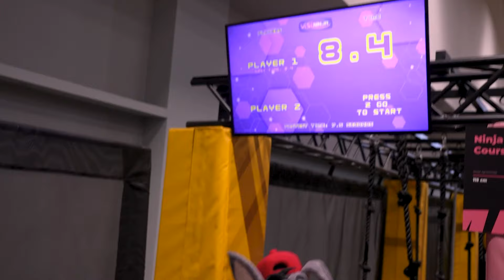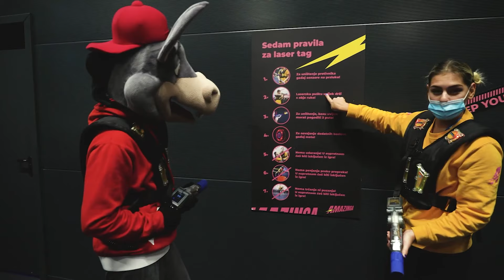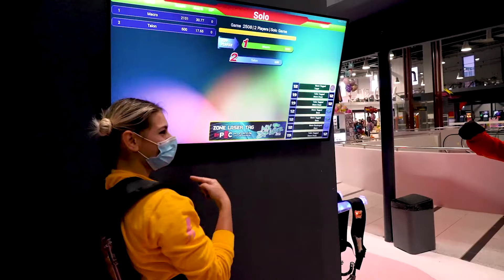ŠAŠAVCI – ROKO U AMAZINGI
Pogledajte Rokove dogodovštine u zabavnom centru i recite nam što vam se najviše svidjelo?

Zahvaljujemo našim prijateljima u zabavnom centru AMAZINGA.

Produkcija: VETA Promotions d.o.o.
Režija: VETA Promotions d.o.o.
Copyrights: VETA Promotions d.o.o.

Zabranjeno je svako kopiranje i stvaljanje na druge Youtube kanale! Svaka kopija biti će uklonjena u skladu sa zakonima o autorskim i srodnim pravima.